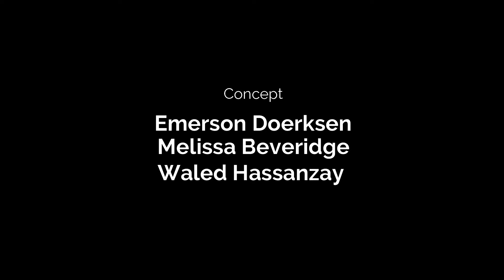Sex Traydes with Jackelynne Ouvall Traydes - Ep. 10 (Makeup)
This episode, Jackelynne talks about wearing makeup & answers 45yearoldtwink's  big question!